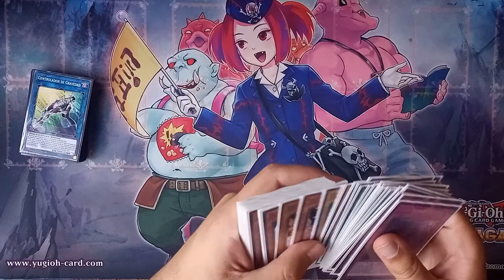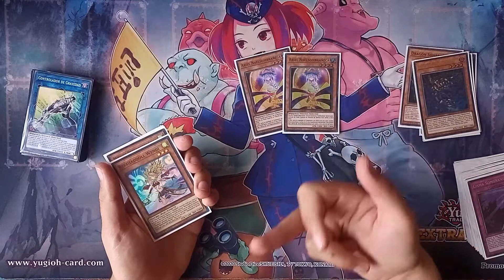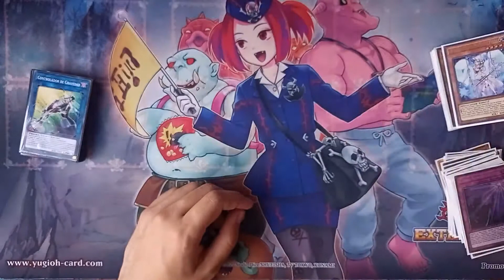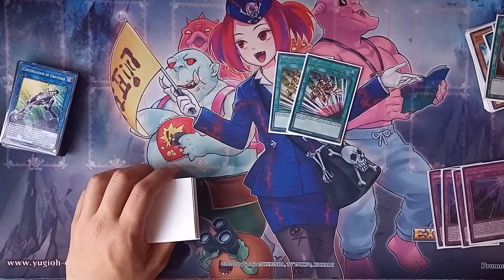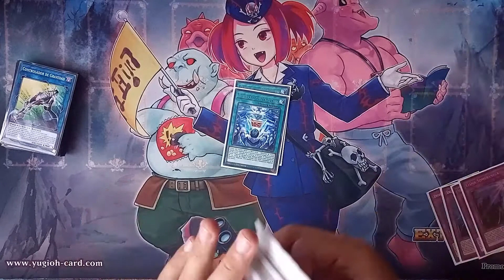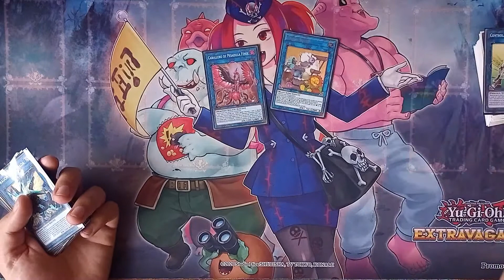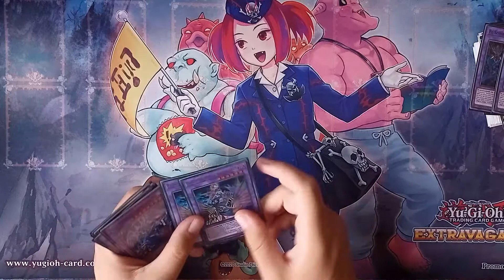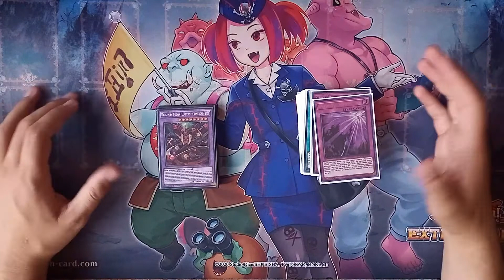Deck Saddoll Budget Octubre 2021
Mario Bava Sleeps In a Little Later Than He Expected To de Chris Zabriskie está sujeta a una licencia de Atribución 4.0 de Creative Commons.